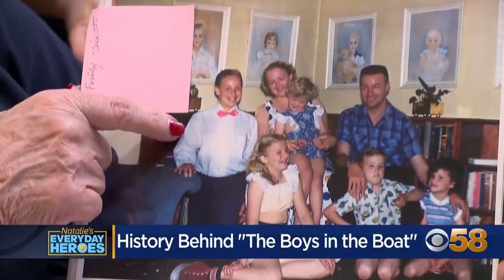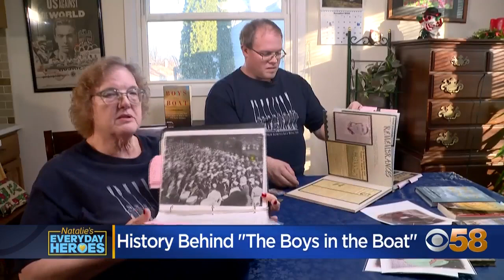Natalie's Everyday Heroes: Greendale family shares connection to 'The Boys in the Boat'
"The Boys in the Boat" tells the story of the 1936 U.S. rowing team and their quest for gold at the Olympics. It's told around the main character, Joe Rantz, and directed by George Clooney.

And this international tale has a hometown connection right here in Greendale.